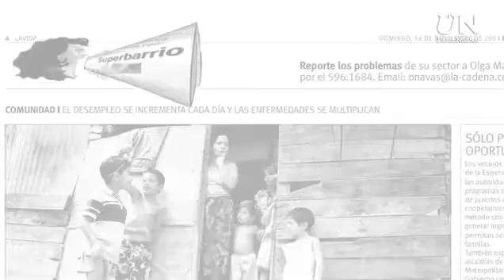Superbarrio cumple 9 años apoyando a las comunidades